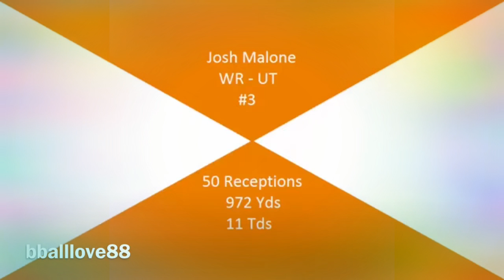2016-2017 Josh Malone college football 🏈 highlights||Post Malone-Congratulations